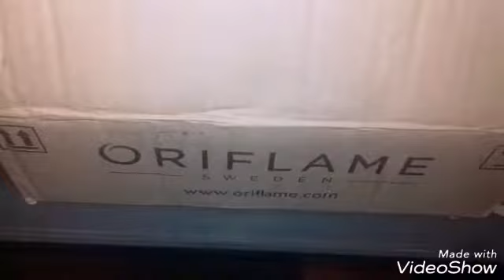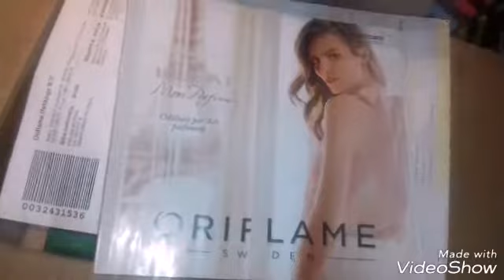Spacchettamento Oriflame K10/2018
Nuovo video per voi...
Attivate la 🔔 per non perdere gli aggiornamenti su nuovi video.
Di seguito i miei link delle pagine facebook.. Aspetto i vostri pollicini 👍

Se volete provare qualche prodotto fatemelo sapere qui nei commenti..
📬 SEI UN FAN E VUOI SPEDIRMI QUALCOSA?:
*FERMO POSTA
Presso Ufficio Postale di Poirino (TO)
Evelina Butera
Via Torino 12
CAP 10046 Poirino (TO)
*Dovete specificare la dicitura "FERMO POSTA" sia sulla busta/pacco, che all'operatore a cui vi affidate per la spedizione.
*Non è un indirizzo di casa, ma l'indirizzo di un Ufficio Postale a cui mi sono appoggiata per il ritiro della posta. Vi chiedo quindi la gentilezza di avvisarmi quando spedite (email, facebook ecc.) , altrimenti non saprò che mi avete spedito qualcosa e il vostro pacco potrebbe tornare indietro